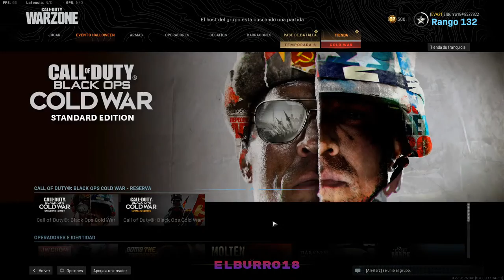Transmisión en vivo de Erick Vera